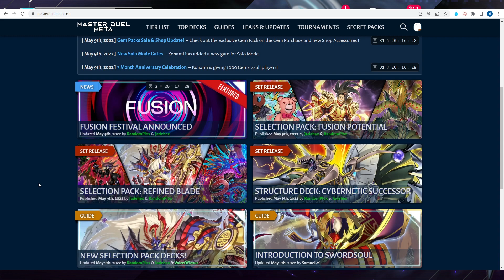-$200 to NOT EVEN PULL DPE!!! New Pack Opening! RIP Money!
🔴Livestream Schedule: 3pm EST Sunday/Mon/Tues